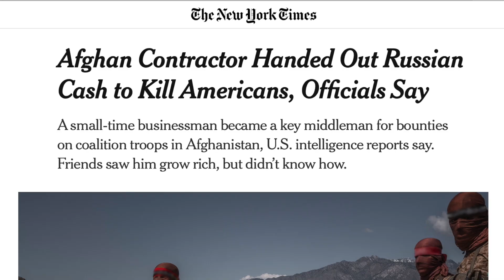Талибан получал русские деньги? Пять вопросов о группировке из Афганистана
Возможен ли мир в Афганистане в ближайшее время? Исламистская группировка Талибан* объявила трехдневное прекращение огня на время Курбан-байрама, в течение которого обещает «нигде не проводить операций против врагов».

Недавно Талибан упоминался в связи со скандалом в американской прессе. Журналисты газеты New York Times со ссылкой на свои источники заявили, что российская разведка могла платить талибам за головы американских военных. Что на это ответил Кремль? Правда ли, что США раньше сами сотрудничали c Талибаном?

Корреспондент Русской службы Би-би-си Ольга Ившина объясняет историю группировки в пяти вопросах.

Продюсер: Бен Тавенер

*группировка Талибан признана террористической и запрещена в России и других странах мира